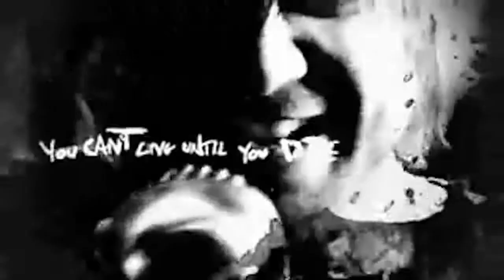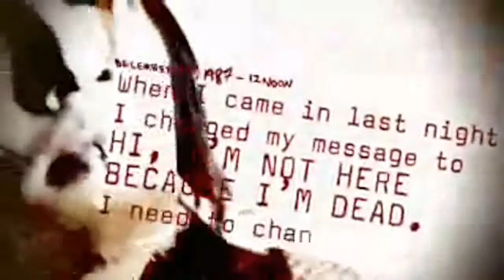Sixx A.M. Life Is Beautiful [JAG Mix]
On Sum Other Shyt!. Very first video edit 4rm urs truly DJ JAG, Sumthin' out side tha box. Lemme Know what ya'll think! holla at me ya'll!

.cant tell tha truth until u lie, cant live until u die. Until u lost it all. that's when u realize that Life is Beautiful.